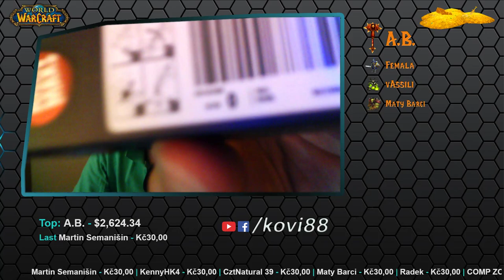Cesta k 60! živě | WoW Vanilla - Elysium | Level 28-30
Můžeš ZDE - Není potřeba psát plané řeči, každopádně DÍKY MOC!

Stream vždy od 18:00 do 2:00+

KDE HRAJI? - WoW 1.12.1 na serveru Elysium PvP

Registrace a hraní zde je zcela zdarma, tak se můžete připojit i vy! Klikněte na odkaz, který jsem poslal výše, a na stránkách v záložce PLAY NOW se dozvíte veškeré potřebné info, kde hru sehnat a jak se připojit.

Ostatní muzika: Adam Černohorský alias Shadow Guitar

Moje PC: Procesor - Intel Core i5-6500
                 RAM - Kingston 8GB DDR4, 3000 Mhz
                 Zákl. deska - ASUS BISOM PROGAMING
                 Graf. karta - MSI GeForce 750Ti 2GB GDDR5
                 60GB SSD, 1 TB HDD

E-cigareta: Eleaf iJust S

Užívejte a bavte se! ;)